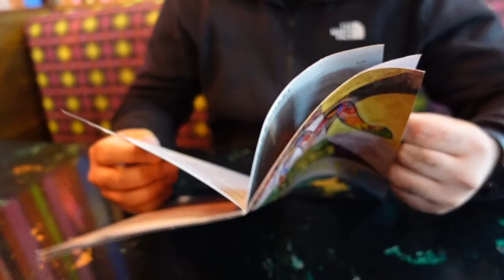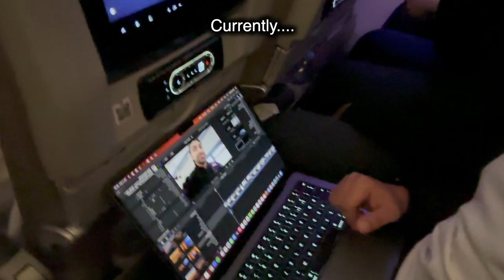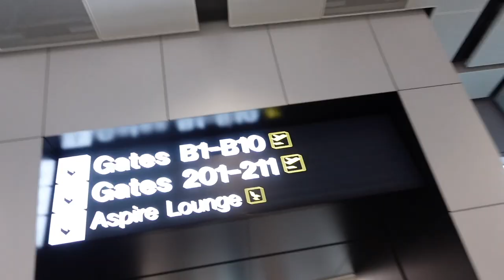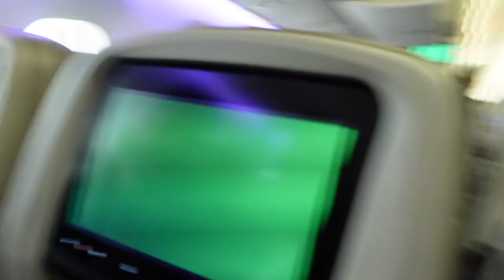WE'RE GOING TO DUBAI!! DUBAI VLOG #1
My Equipment:
Main Camera
Vlogging Camera